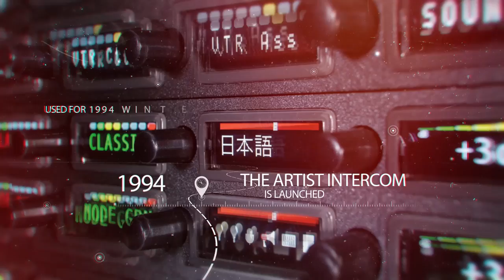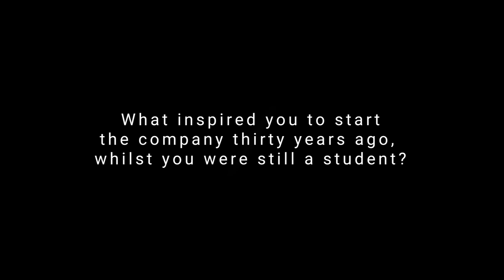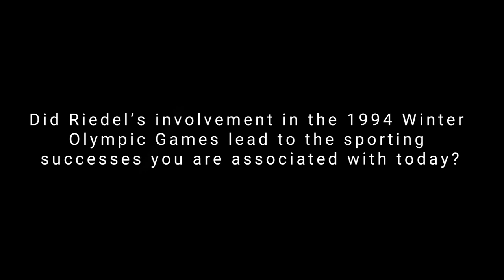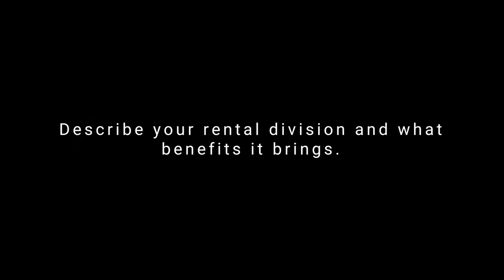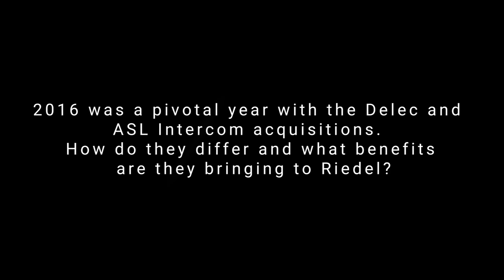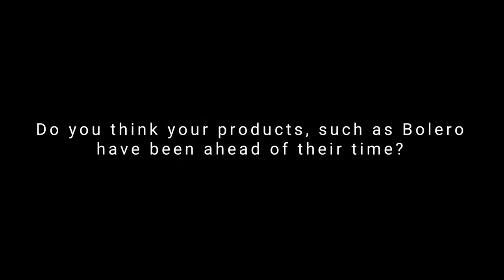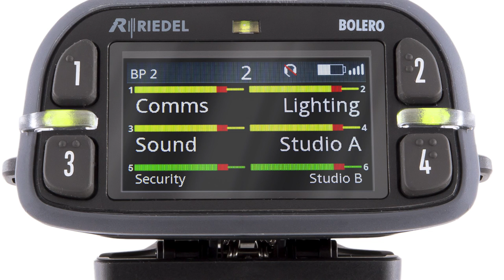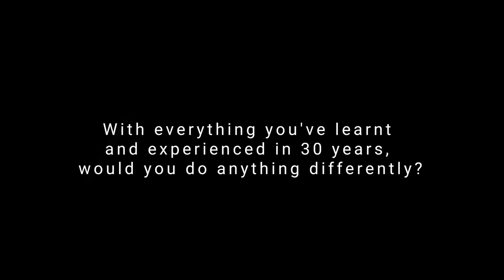Industry Driver (Interview with Thomas RIEDEL)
In this episode of “Industry Drivers” from Pro AVL Central, Thomas Riedel reflects on the successes that have helped his company to grow, and the mistakes that he learned from along the way, to make RIEDEL Communications a giant of the comms industry.